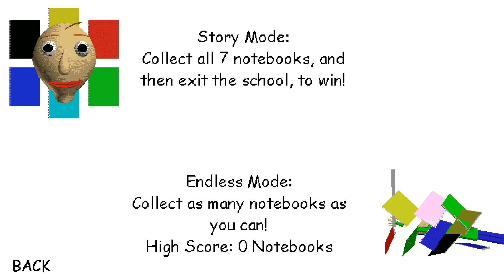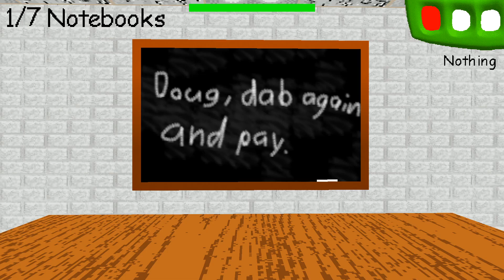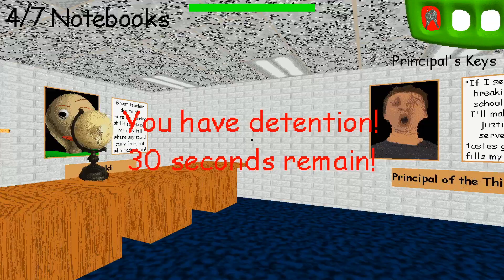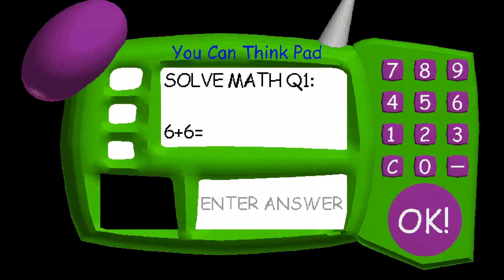Baldi's Basics in Education and Learning Gameplay - with Mod Menu - Game Hacked